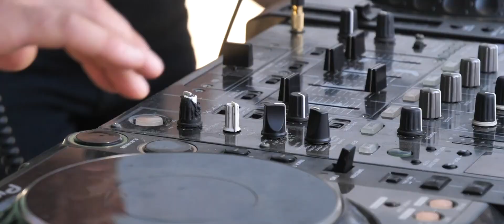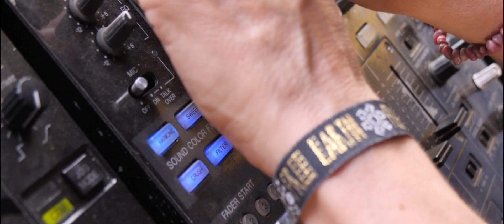Free Earth Festival - Parvati Stage 2020 - Greece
Filming For Change

Parvati Records is an independent record label started in Denmark during the summer 2000 by Dj Giuseppe with the wish to contribute actively to the growth of the Psychedelic-trance scene. our goal is to discover and present quality music to party people all around the world.

our artists include Giuseppe, Jahbo, Arjuna, Onkel Dunkel,
Atriohm, Audiofools, Derango, Vertical, Ectogasmics, Nobot, Farebi
Jalebi, Archaic, Confo, Mussy Moody, Red Eye Jedi, Mubali, Ulvae,
Petran, Gappeq, Claw, Nargun, Elowinz, Lurker, Gu, Kerlivin, Tengri,
Vlastur, Weirdos and more..

Our V/A serieses include Psychedelically Yours, Psy Stories, Parvatrip etc.